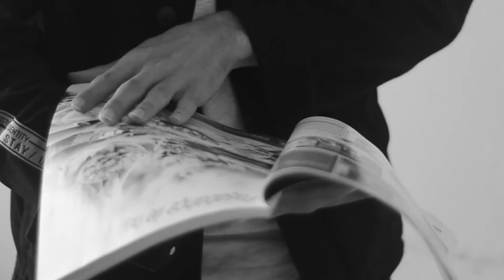2.1. Image Management